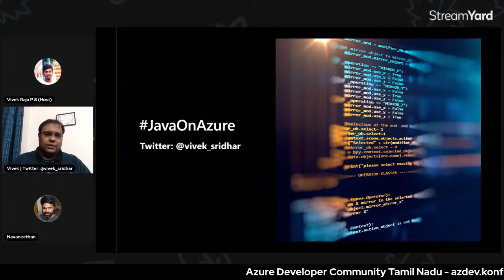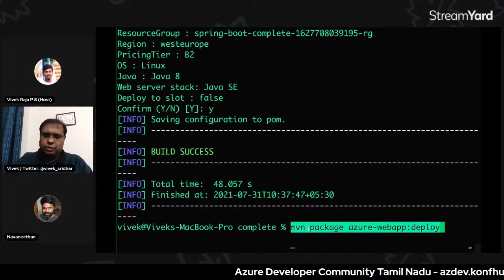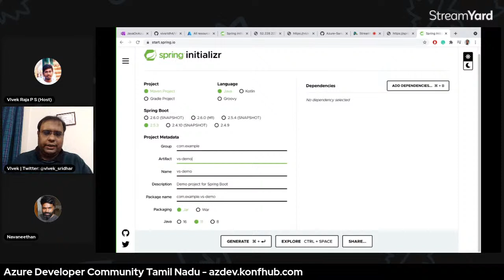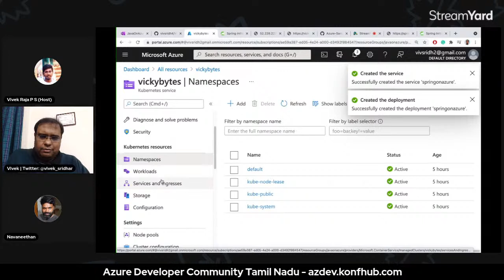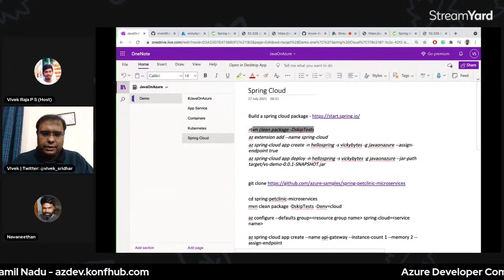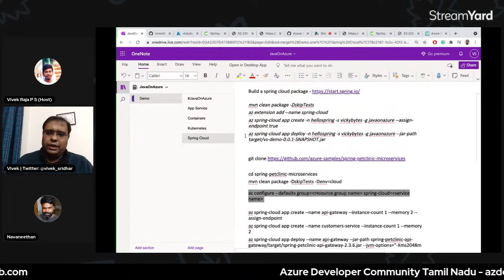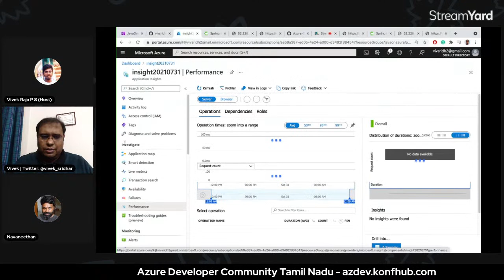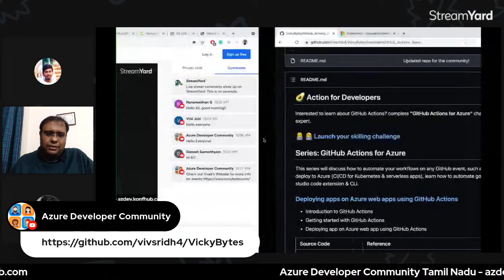JavaOnAzure: Deploying a Spring Boot app to Azure by Vivek Sridhar | Azure Developer Community TN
Talk Title: Deploying a Spring Boot app to Azure by Vivek Sridhar
Date & Time: July 31, 2021, 10:30am onwards

About the session:
In this demo-filled session, we will learn how to deploy spring boot applications to three Azure PaaS platform: Azure Spring Cloud, Azure App Service & Azure Kubernetes Service.

About the speaker :
Speaker Bio: Vivek is a technophile and an Open Source contributor with around 15 years of experience in the Software Industry and works at Microsoft as Sr. Developer Product Marketing Manager. In his previous role, he has mentored startups/developers, speaker at conferences/meetups for DigitalOcean as Senior Developer Advocate, Co-Founder / Chief-Architect of NoodleNext Technology. He was also heading DevOps and QA at BlackBuck and was a DevOps Solution Architect at HCL (Australia) in client engagement. Vivek started his career with IBM Rational (India Software Labs) as a Software Developer.

About the community:

Azure Developer Community - Tamil Nadu is a hub of developer communities operating in 12 cities in Tamil Nadu such as Chennai, Madurai, Coimbatore etc.
The community is part of Azure Developer Community - KonfHub & Microsoft Azure.
The organisers are:
Vivek Raja P S - Data Scientist @ Nexstem
Navaneethan Gopal - Senior Data Scientist at InGram

By registering for this event, you agree to our Code of Conduct

Update your Microsoft Azure Skills on LinkedIn & stand a chance to win the Microsoft Surface Go!